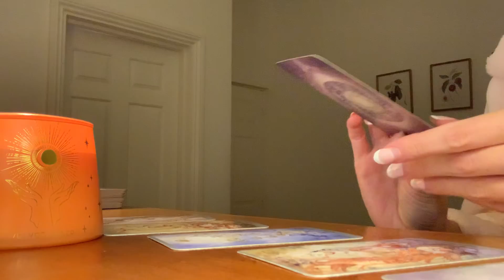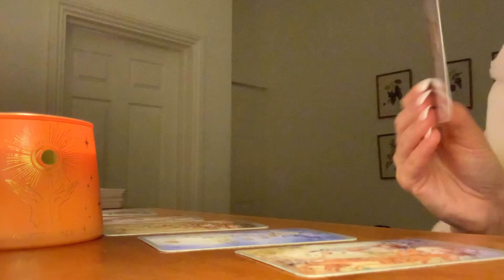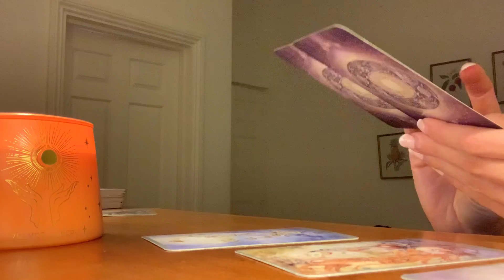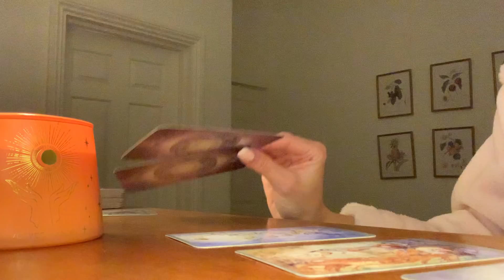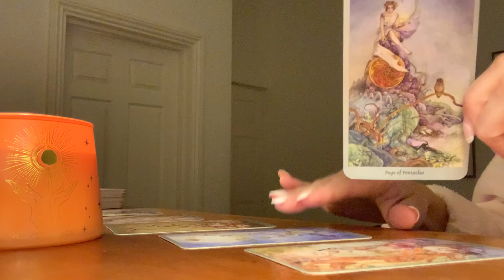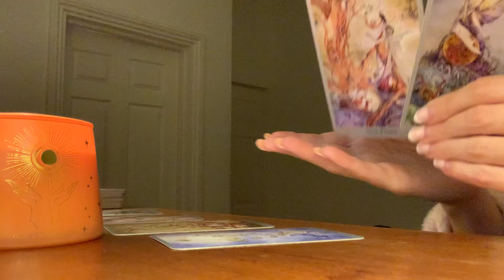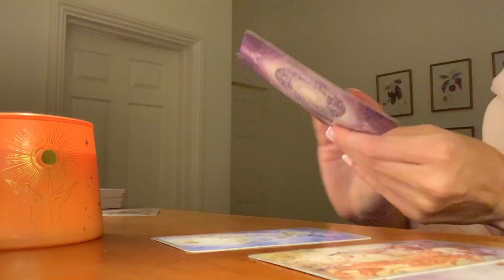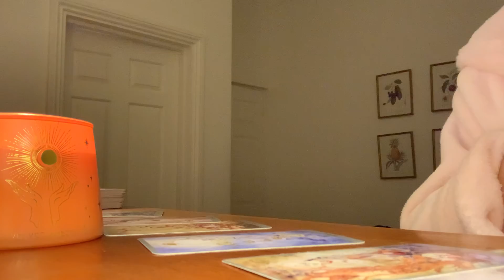SCORPIO 💗The one you'll end up with! 💗 25th - 31st October 2021 Weekly Tarot